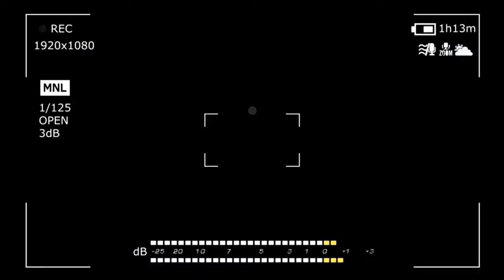RAHSIA MELAYU BOLEH TEGAK DAN KUAT⁉️USTADZ MALAYSIA INI BONGKAR SEMUA‼️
PANTAS SAJA BILA MACAM NI.‼ USTAZ BADLISHAH UNGKAP.‼ KUATNYA ISLAM DI MALAYSIA SEBAB INI.⁈ DAHSYAT.⁈